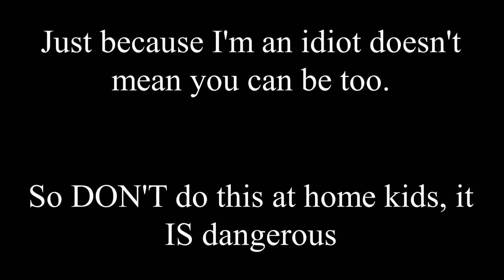27 Carb Cleaner & Fire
So, for a laugh I decided to introduce Carb cleaner to some flames.